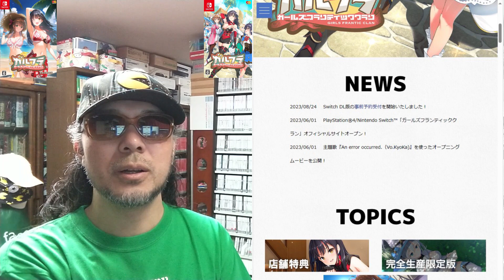令和五年九月二十八日発売【ガールズフランティッククラン】 パッケージゲーム サイトＤＥチェック ゲームコレクター・酒缶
ガールズフランティッククラン